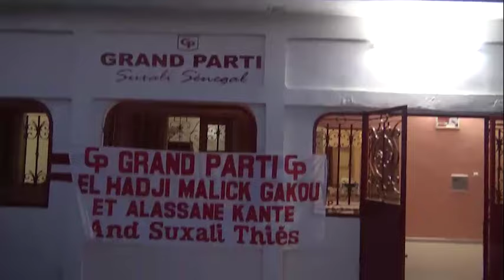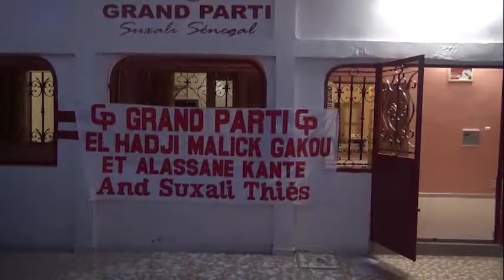Malick Gackou flingue Frank Timis, « ses menaces, c’est de la poussière